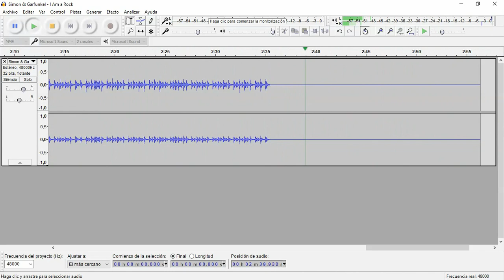I Am a Rock (Simon & Garfunkel) • Drum Track